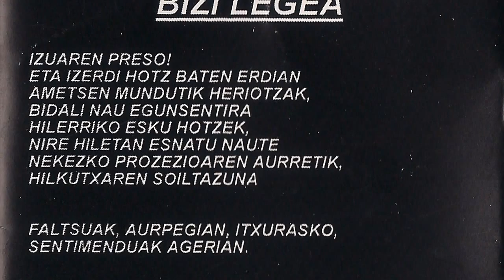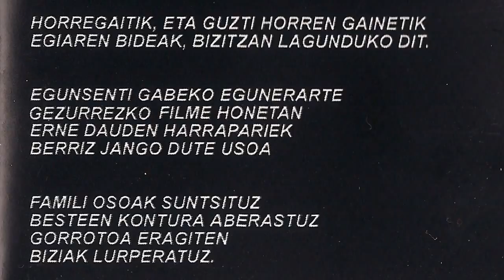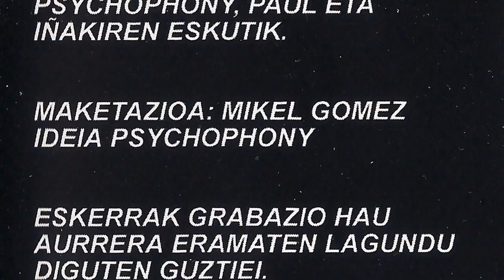PSYCHOPHONY - Bizi legea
Lekeitio eta Ondarru-ko taldea genuen Psychophony. Bigarrengo maketa hau 1996 urtean grabatu zuten Etsaiak-eko lokalean Paulilloren eskutik. Taldea grabaketa honetarako formazio hau zuten Gaizka (ahotsa), Mikel (baxua), Josu (bateria) eta Keu (guitarra).